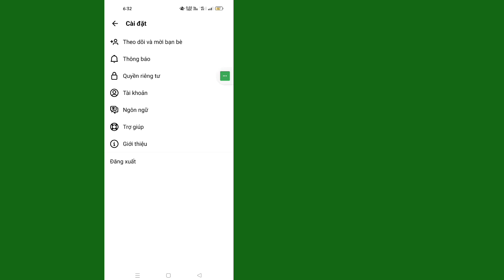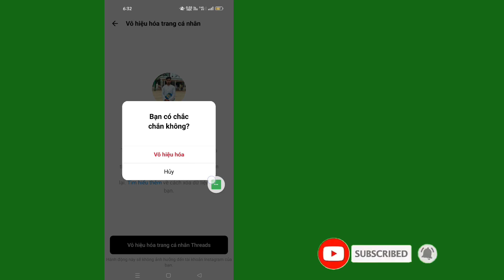Cách hủy kích hoạt tài khoản chủ đề (mới)| Vô hiệu hóa tài khoản chủ đề một cách dễ dàng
Bạn có muốn xem cách hủy kích hoạt tài khoản chủ đề không. Nếu có, video này dành cho bạn. Trong video này, tôi sẽ chỉ cho bạn cách hủy kích hoạt tài khoản chủ đề. Tôi sẽ chỉ ra quy trình dễ nhất để kiểm tra lịch sử xem, vì vậy hãy tiếp tục xem toàn bộ video mà không bỏ qua để tìm hiểu cách hủy kích hoạt tài khoản chủ đề.